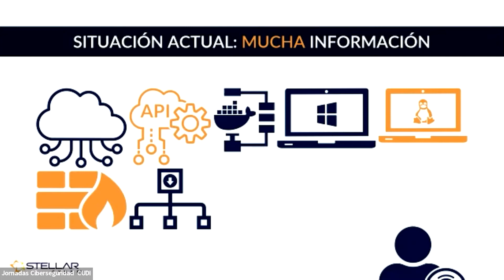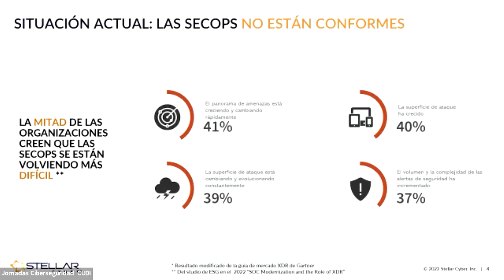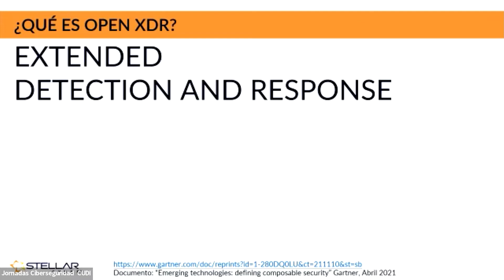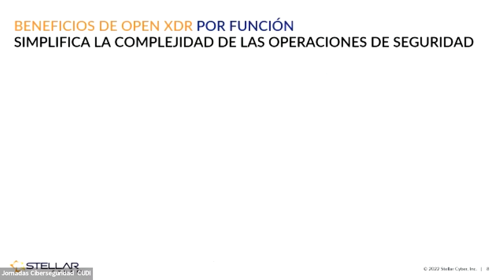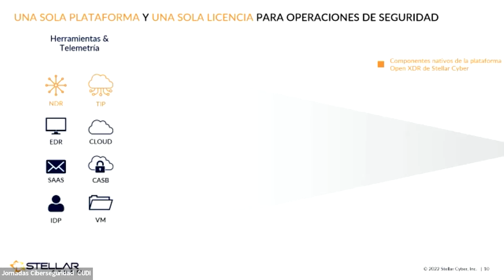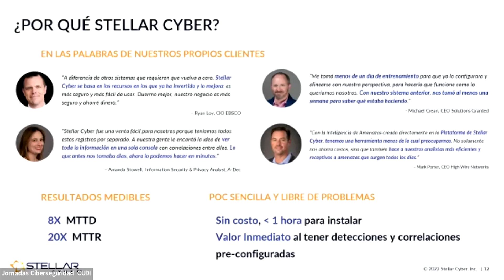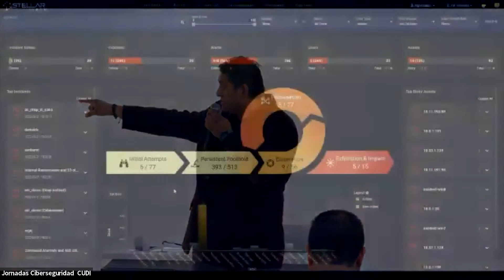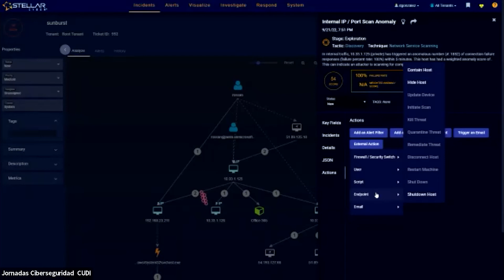SOC Inteligente y automatizado, ¡El gran desafío!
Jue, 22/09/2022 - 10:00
Daniel González
Stellar Cyber

Un SOC es más que un puñado de ingenieros viendo pantallas, haciendo triage de miles de alertas y actualizando los casos de uso de tanto en tanto. Un SOC debe de estar enfocado en Detectar y Responder las alertas de seguridad lo más pronto posible. ¿Cuál es su situación actual? ¿Cómo lleva su estrategia de monitoreo de ciberseguridad?